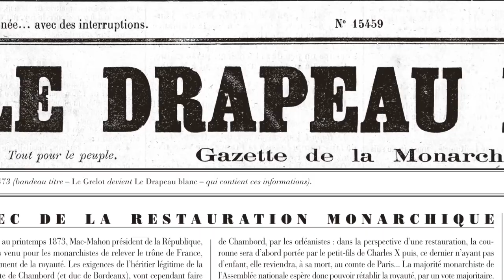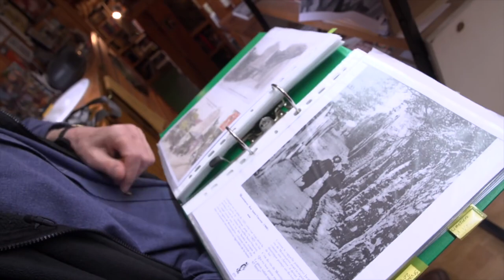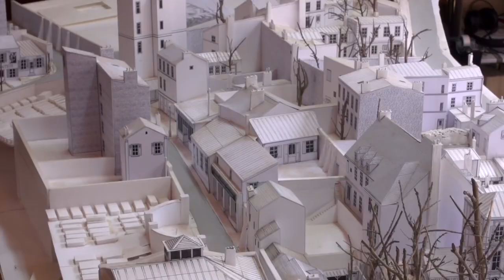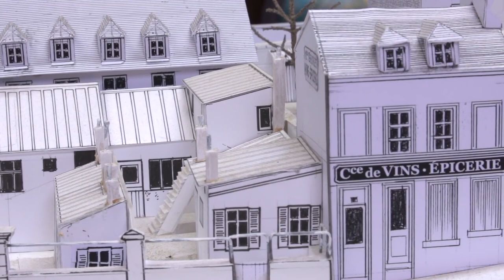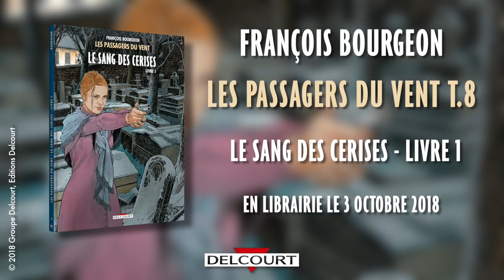L'atelier de François Bourgeon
"Les passagers du vent" dans l'atelier de François Bourgeon